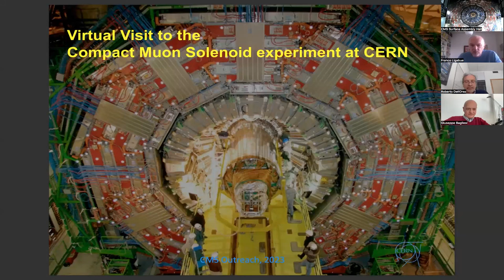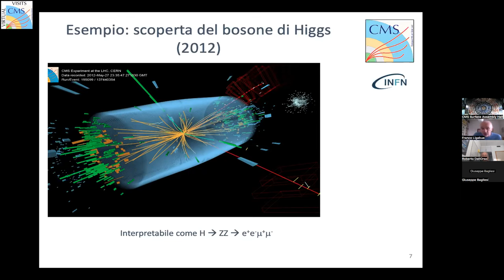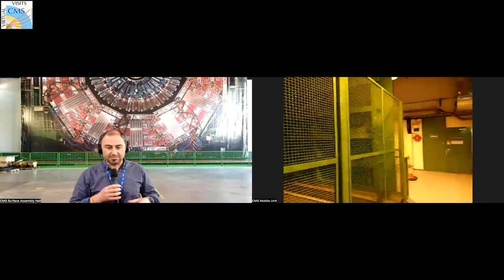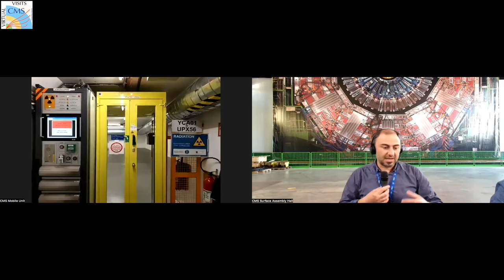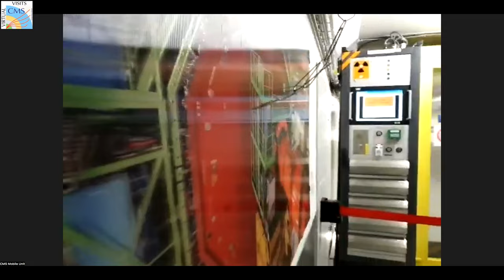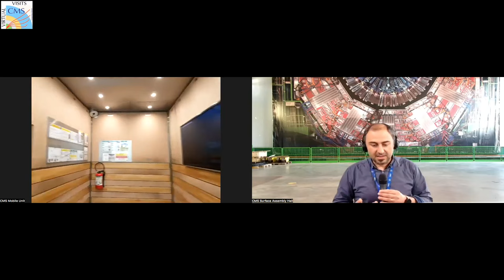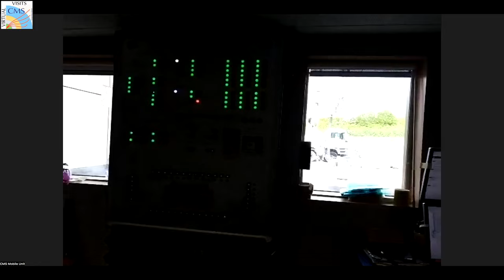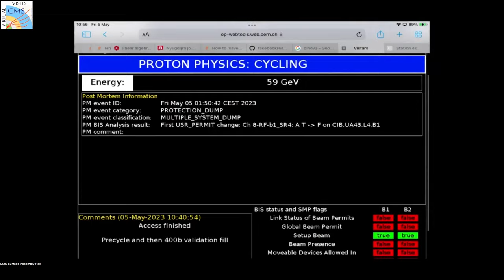CMS Virtual Visit from Italy, 2023.05.05.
Guides:  Michele Bianco (CMS Assembly Hall)

               Zakaria Oichikh (tech exp on site, mobile camera, safety)